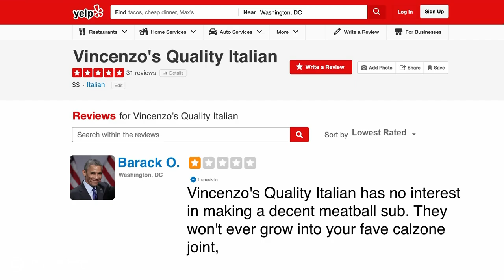DNC Day 3: Kamala Makes History & Barack Drops the Hammer | The Daily Social Distancing Show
Barack Obama delivers a brutal rebuke of Trump’s actions in office, Kamala Harris makes history by accepting the VP nomination, and Elizabeth Warren’s speech includes an Easter egg.